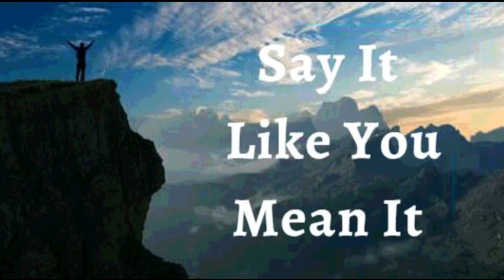29th January 2024 Say it Like you Mean it (Audio in Sinhala)